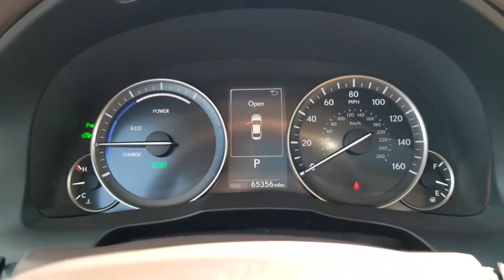2016 Lexus ES 300h Naperville, Aurora, Joliet, Downers Grove, Bolingbrook, IL 190891A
Caviar Used 2016 Lexus ES 300h available in Naperville, Illinois at Lexus of Naperville. Servicing the Aurora, Joliet, Downers Grove, Bolingbrook, IL area.
2016 Lexus ES 300h Hybrid - Stock#: 190891A - VIN#: JTHBW1GG3G2103636

** HAND SELECTED, METICULOUSLY INSPECTED, THOROUGHLY RECONDITIONED L/CERTIFIED BY LEXUS ** UNLIMITED MILEAGE WARRANTY THROUGH OCTOBER 2021 ** FACTORY RECOMMENDED MAINTENANCE INCLUDED FOR 2 YEARS UP TO 20,000 ADDITIONAL MILES ** ARE YOU READY FOR 40 MPG... IN THE CITY?! ** NOW LET'S GO OVER JUST A FEW OF THE MANY FEATURES THAT THIS ES 300 HYBRID IS EQUIPPED WITH... LUXURY PACKAGE, NAVIGATION SYSTEM, BACKUP CAMERA, BLIND SPOT MONITOR WITH REAR CROSS TRAFFIC ALERT, INTUITIVE PARKING ASSIST, LEXUS SAFETY SYSTEM+, PRE-COLLISION SYSTEM WITH PEDESTRIAN DETECTION, HIGH SPEED-DYNAMIC RADAR CRUISE CONTROL, LANE DEPARTURE ALERT WITH STEERING ASSIST, BI-LED HEADLAMPS, POWER REAR SUNSHADE, EMBOSSED-STITCH LEATHER-TRIMMED INTERIOR, HEATED AND VENTILATED FRONT SEATS, HEATED WOOD AND LEATHER TRIMMED STEERING WHEEL, ONE TOUCH POWER TRUNK, RAIN-SENSING WIPERS WITH DEICER, POWER TILT/TELESCOPIC STEERING COLUMN, SMART ACCESS WITH PUSH BUTTON START/STOP, 10-WAY POWER FRONT SEATS, ONE-TOUCH OPEN/CLOSE MOONROOF, LEXUS 8-SPEAKER PREMIUM AUDIO SYSTEM, BLUETOOTH TECHNOLOGY, AUTOMATIC DUAL ZONE CLIMATE CONTROL AND MUCH MORE!! PROFESSIONALLY DETAILED AND FRESH OUT OF OUR SERVICE DEPARTMENT, THIS ES 300H IS READY TO GO!! COME ON IN FOR A TEST DRIVE TODAY!! AS ALWAYS, ONE LOW PRICE!! PLAIN AND SIMPLE!! SEE YOU SOON...
POWER REAR SUNSHADE,LUXURY PACKAGE W/WOOD TRIM  -inc: wood console box  Memory Exterior Mirrors  Synthetic Leather Shift Lever  Memory Driver Seat  Heated & Ventilated Front Seats  Memory Steering Wheel  electric tilt and telescopic steering wheel  Wood Trim,FRONT & REAR INTUITIVE PARKING ASSIST  -inc: clearance and back sonar,LEXUS SAFETY SYSTEM PLUS W/BI-LED HEADLAMPS  -inc: pre-collision system w/Automatic Emergency Braking (AEB)  Forward Collision Warning (FCW) and Lane Departure Alert (LDA) w/steering assist  High-Speed Dynamic Radar Cruise Control  LED Low & High Beam Headlamps  Automatic High Beams  Intelligent High Beam (IHB),BI-LED HEADLAMPS  -inc: LED DRLs and foglamps,BLIND SPOT MONITOR W/REAR CROSS TRAFFIC ALERT  -inc: lane change assist,CAVIAR,ACCESSORY PACKAGE 2  -inc: Cargo Net  Trunk Mat  Rear Bumper Applique  SmartAccess Key Gloves  Wheel Locks (PPO),RAIN SENSING INTERMITTENT WIPERS W/DEICER,NAVIGATION SYSTEM PACKAGE  -inc: EMVN  advanced voice command casual-language voice recognition system  Bluetooth hands free phone and automatic phonebook download capabilities  Bluetooth streaming audio  HD Radio w/iTunes tagging (complimentary traffic and weather)  remote touch navigation controller w/side enter buttons  MP3/WMA  dual USB/iPod audio input plugs and Lexus Insider  Lexus Enform Destinations  Destination Assist and eDestination (1-year trial subscription included)  Lexus Enform App Suite  destination search  Yelp  iHeartRadio  Facebook Places  Movietickets.com  OpenTable  Pandora  Slacker  stocks  fuel prices and sports,3 SPOKE LEATHER & WOOD HEATED STEERING WHEEL,FLAXEN W/MATTE BAMBOO  EMBOSSED LEATHER SEAT TRIM,ONE-TOUCH POWER TRUNK,Express Open/Close Sliding And Tilting Glass 1st Row Sunroof w/Sunshade,Body-Colored Power w/Tilt Down Heated Auto Dimming Side Mirrors w/Manual Folding and Turn Signal Indicator,Leather/Metal-Look Gear Shift Knob,Regenerative 4-Wheel Disc Brakes w/4-Wheel ABS  Front Vented Discs and Brake Assist,Tire Specific Low Tire Pressure Warning